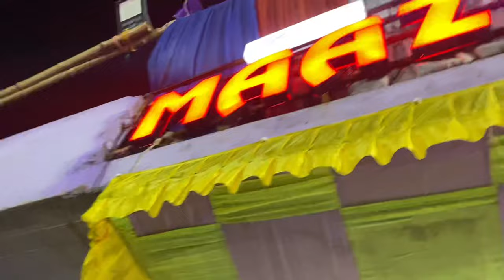CUSTOMER REVIEWS+LIVE SOLD MOMENTS+NEW ENTRIES VLOG FROM MAAZ CATTLE FARM || Kolkata Cow 2024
NO ANIMALS WERE HARMED DURING THE SHOOTING OF THIS VIDEO. WE DO NOT HURT ANYONE SENTIMENTS

MEET YOU ALL SOON WITH THE NEXT VLOG TILL THEN BYE.